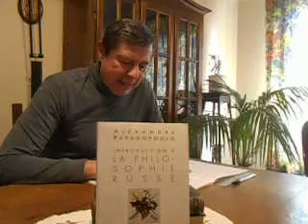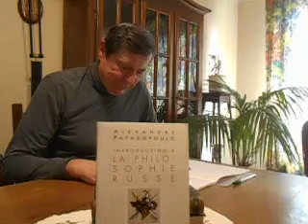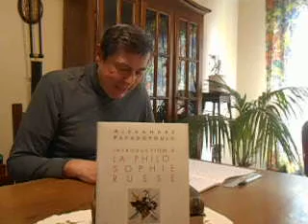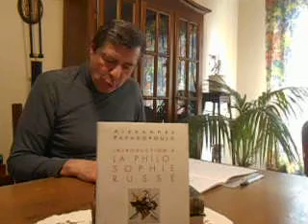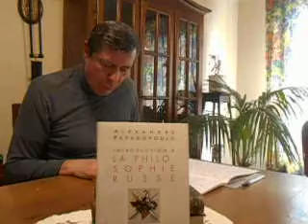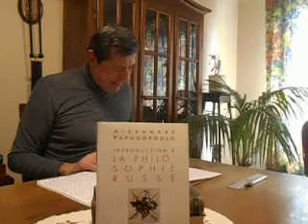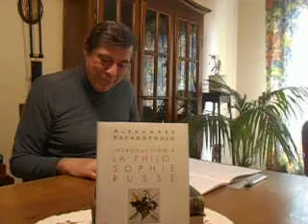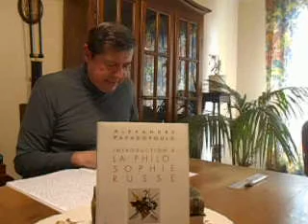Alexandre Papadepoulo: Introduction à la philosophie russe (1ière partie).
Des origines à nos jours.